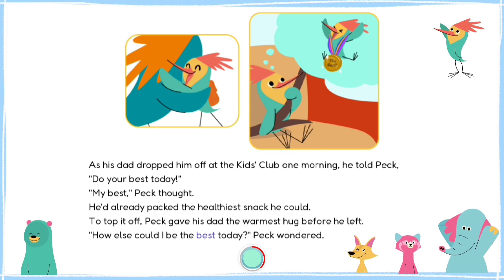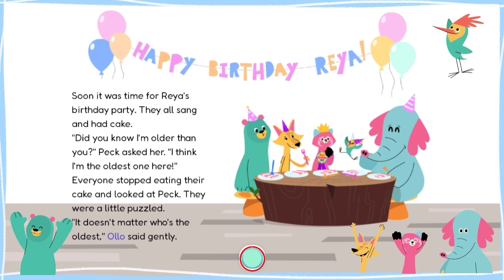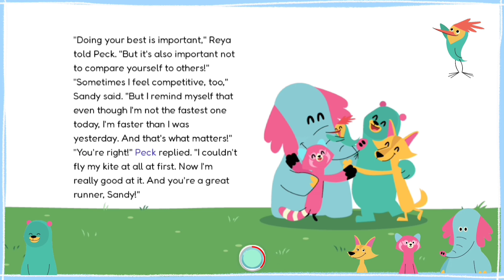The Best | 2nd Grade Readers | Early Readers | Kids learning video | Farman Academy Kids